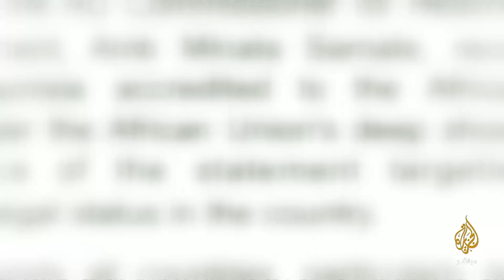الاتحاد الأفريقي يدين بشدة "خطاب الكراهية العنصري" ضد المهاجرين في تونس